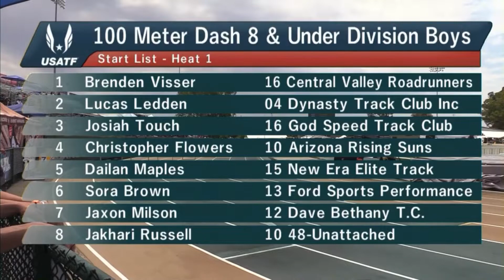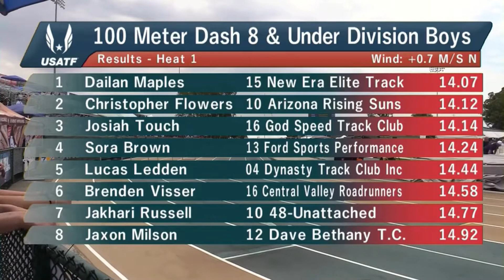2022 USATF National Junior Olympics - 8u Boys 100m Finals